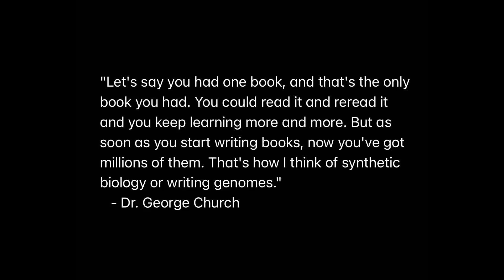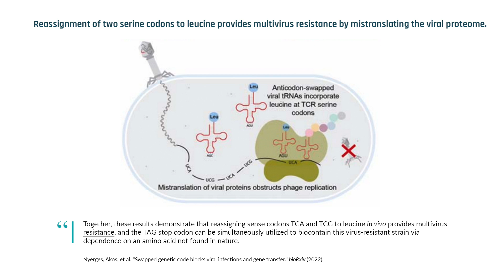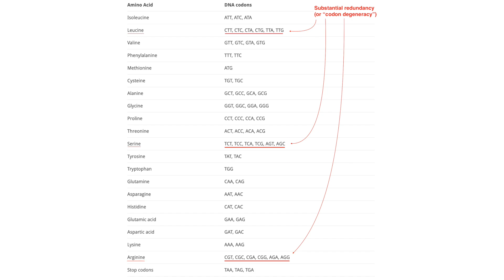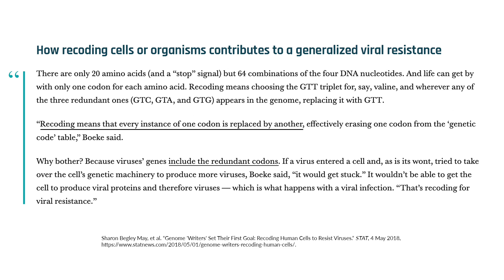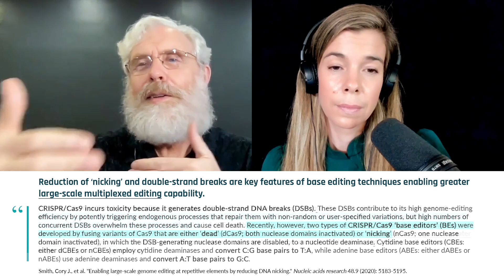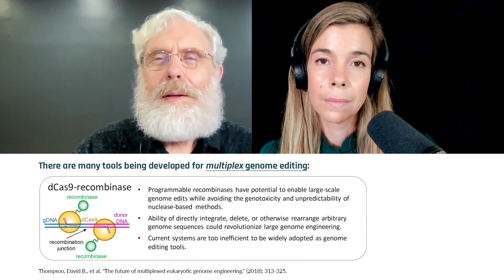Writing chromosomes and programming biology like a computer│Dr. George Church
The parallels between how the body encodes information with nucleotides and how computers encode information with binary zeros and ones are intriguing. What might this connection mean for our ability to build synthetic biological systems as we do currently with digital systems? With gene editing and writing, scientists are able to change a cell's genetic code to produce abilities beyond what our current biology allows.

In fact, Dr. George Church and his team of researchers have been able to use gene editing to make cells in the laboratory resistant to infection from all viruses. Could cell therapies confer this total viral resistance in humans in the future? In this clip, Dr. George Church discusses how revolutionary technologies such as multiplex genome editing and genome writing could make this and other advances in human health possible.

Interview published on August 24, 2022